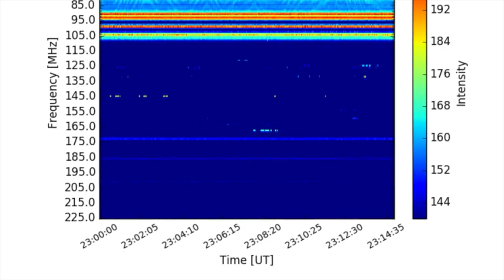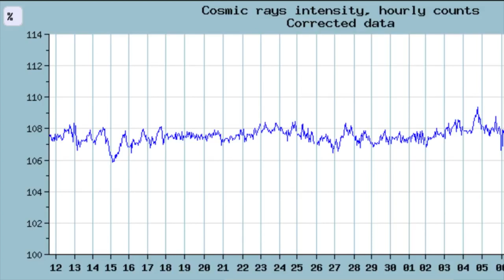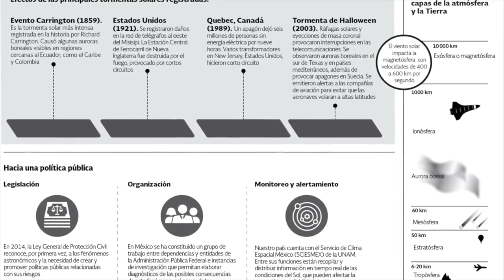Tormentas solares geomagnéticas no representan ningún riesgo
El doctor Juan Américo González Esparza, coordinador del Servicio de Clima Espacial del Instituto de Geofísica de la UNAM, servicio hermano del Servicio Sismológico Nacional, afirmó que “las tormentas geomagnéticas ocurren con frecuencia y pasan desapercibidas por la gente pues no causan ninguna afectación importante en los seres vivos”.